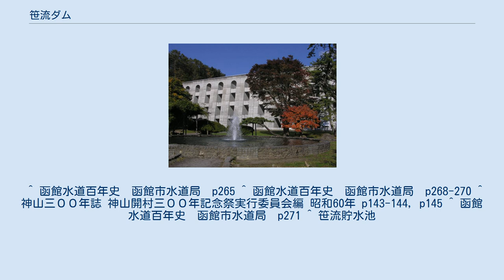笹流ダム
笹流ダム（ささながれダム）は、北海道函館市を流れる二級河川・亀田川水系笹流川に建設されたダムである。
 函館市企業局上下水道部が管理する水道専用ダムである。
日本に現在6基しか存在しない型式・バットレスダムの一つであり、日本で最初に建設されたバットレスダムでもある。
現在でも函館市民の水がめとして稼働しているが、歴史的価値の高いダムであることから土木学会によって土木学会選奨土木遺産に指定されている。
 1854年の日米和親条約で箱館が開港して以来、函館市は急激に人口が増加。
水需要は忽ち逼迫して行った。
明治時代以降、従来の地下水・河川からの直接取水に代わる新しい手法として近代水道制度が日本にも導入された。
函館市は横浜市に続いて全国で2番目に近代水道技術が導入され、この中で第2次拡張事業として函館市への水道供給増強を図る水源として1921年（大正10年）に着工、1923年（大正12年）12月に完成した。
 設計は小野基樹。
堤高は25.3mで型式はバットレスダムである。
日本で初めて建設されたバットレスダムで、これ以降三滝ダム（北股川・鳥取県）まで8基のダム（内2基は改修によって違う型式になる）が建設された。
採用理由は当時実例の多いアースダムや重力式コンクリートダムに比べて建設費が安く、工期が短くて済むからである。
 現在「土木学会選奨土木遺産2001」に選定されている。
なお、1949年（昭和24年）と1984年（昭和59年）に改修工事が行われ、当時の外観とは異なっている。
 堤体中央部130.9mはバットレスダム、左岸取り付け部30.91mと右岸取り付け部37.58mは重力式コンクリートダムとしている。
中央部は温度変化に対応するように3つのブロックに分割している。
 亀田川本流には河川水を貯水池へ引き入れる目的で笹流貯水池取水堰が設けられている。
赤川高区浄水場東側に可動堰が設けられ、左岸の取水口から延長約418mの導水トンネルを経て貯水池まで導く。
 ダムの上流に笹流温泉（硫黄質の冷泉）があったが、汚水が貯水池に流れ込むことを懸念した函館市水道課が1924年（大正13年）に買収して営業を廃止した。
 建設資材を運搬する目的で高砂町から笹流ダム、赤川高区浄水場、赤川低区浄水場まで専用の簡易軌道12.55kmを敷設し、軽油機関車や馬トロを使用した。
 ダムによって出現した人造湖は笹流貯水池として2005年（平成17年）財団法人ダム水源地環境整備センターの選定でダム湖百選に選ばれている。
 ダム下流は公園として整備されており、函館市民の憩いの場としてピクニックやスポーツの他、バーベキュー設備も整っている。
秋は紅葉スポットでもある。
 尚、笹流川が注ぐ亀田川上流部には同じく函館市水道局によって中野ダム（重力式コンクリートダム・52.0m）が建設されていたが、北海道の「亀田川総合開発事業」によって補助治水ダムとして改築された。
この新中野ダム（重力式コンクリートダム・74.9m）は日本で最大級の嵩上げ工事（21.9m）を行ったダムである。
この新中野ダムも周辺にキャンプ場等を備え、夏季における函館市民のレクリエーションスポットとなっている。
 ^ 函館水道百年史　函館市水道局　p265 ^ 函館水道百年史　函館市水道局　p268-270 ^ 神山三００年誌 神山開村三００年記念祭実行委員会編 昭和60年 p143-144，p145 ^ 函館水道百年史　函館市水道局　p271 ^ 笹流貯水池